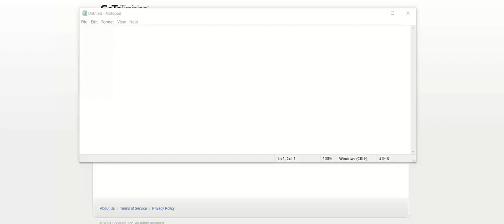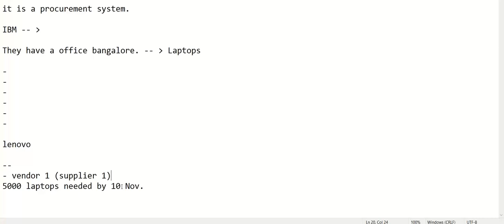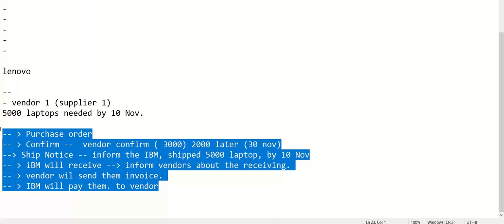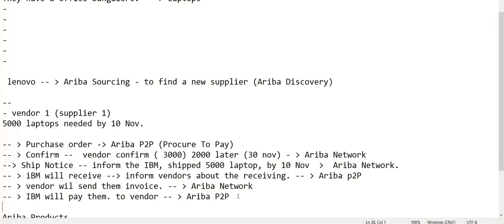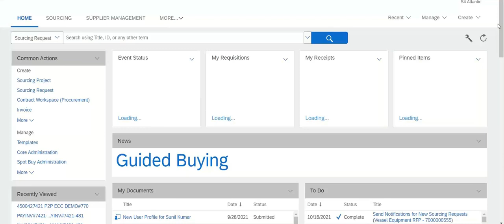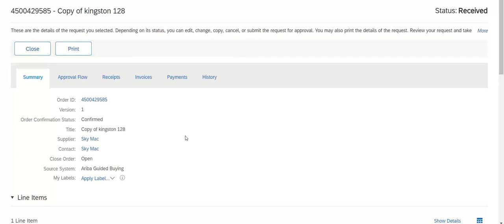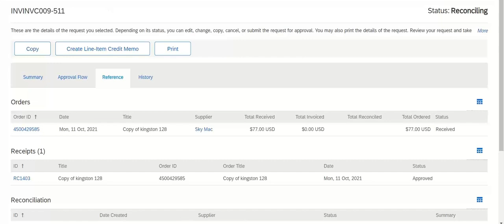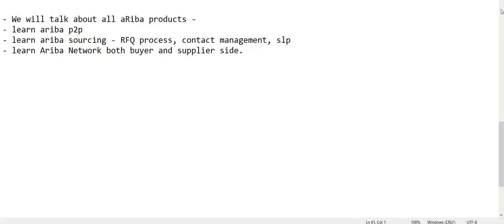ONLINE CLASS FOR ARIBA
ALL SAP ONLINE TRAININGS

Subbu.Methodex